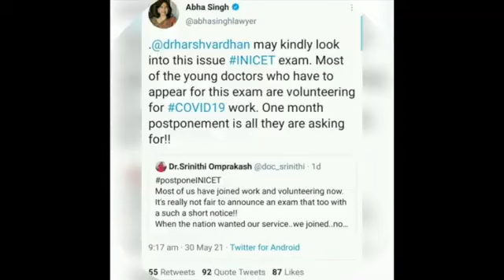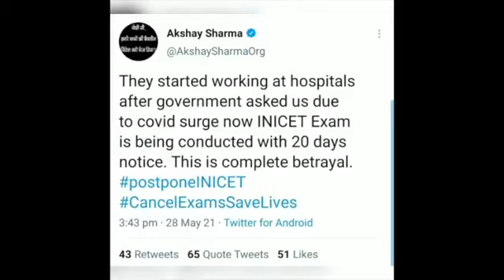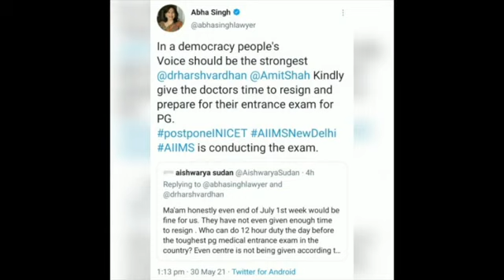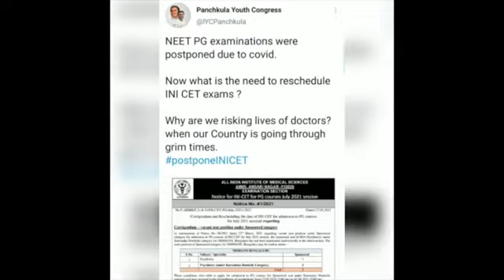Please Postpone INI-CET EXAM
Video Credit - Dr. Metya
Purpose - Support Postponement of INI-CET Exam